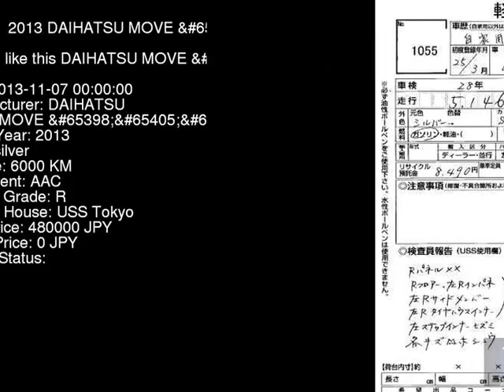2013 DAIHATSU MOVE _X_LTD_SA LA100S